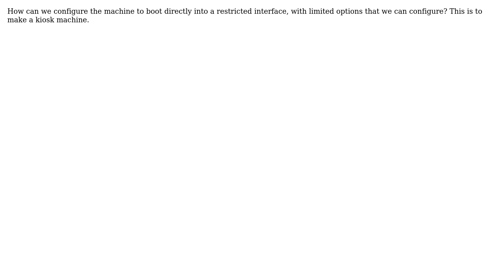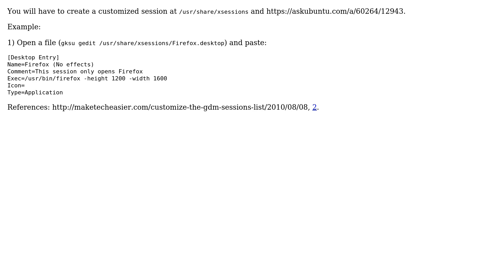Ubuntu: Booting in kiosk mode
With thanks & praise to God, and with thanks to the many people who have made this project possible! | Content (except music & images) licensed under cc by-sa 3.0 | Music | Images & others | With thanks to user Miguel Eduardo Servellon user Gilles user desgua and the Stack Exchange Network Trademarks are property of their respective owners. You are responsible for your own actions.